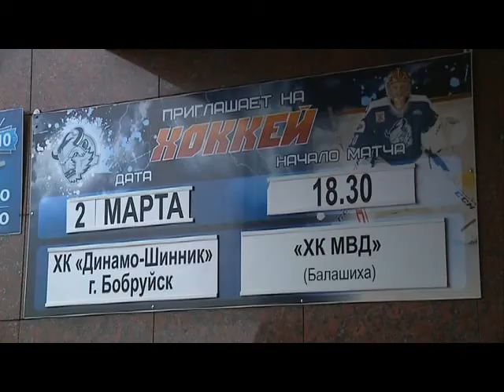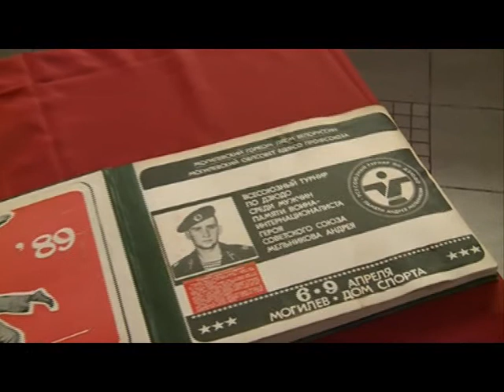СПОРТ М 5 03 2015